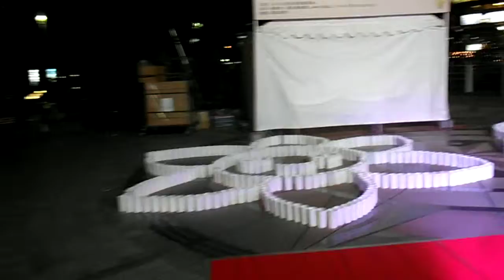DSCF5863西区キャンドルアート20151220ステージ